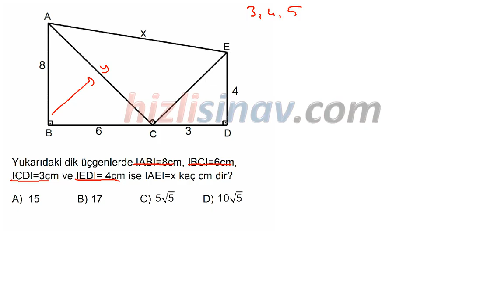HızlıSınav Soru Çözüm Videosu (Soru Kodu:24662)